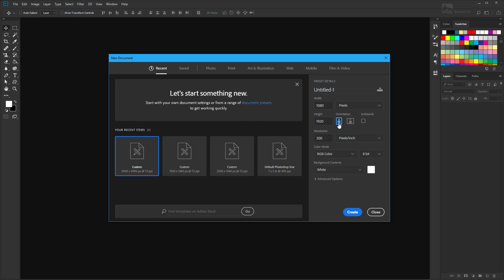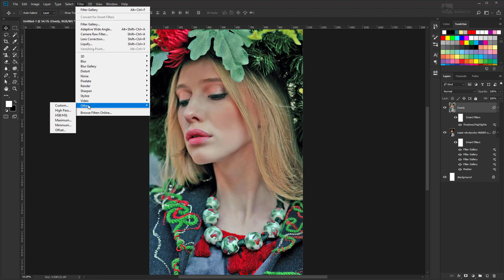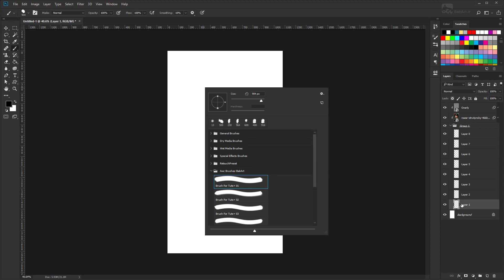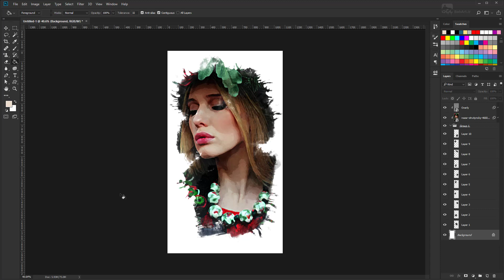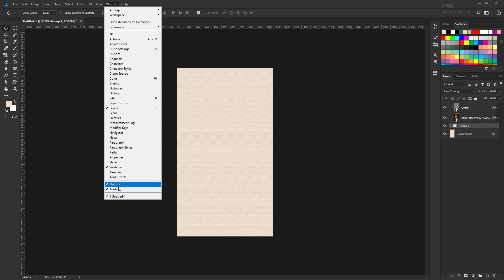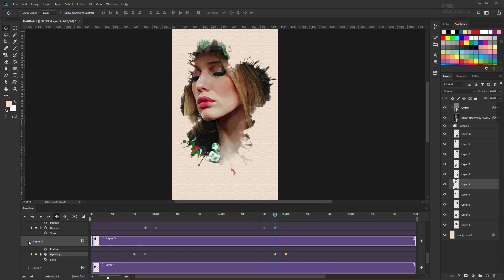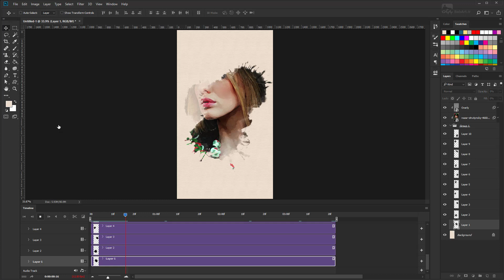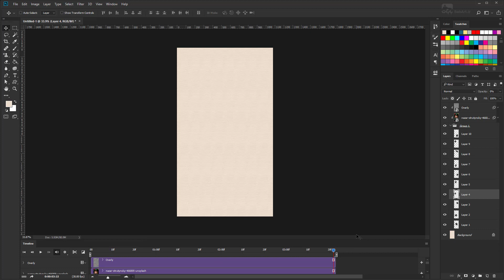Tutorial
Original Text by: Ivan Gromov
Video Tuts by :  Babak Mehraban